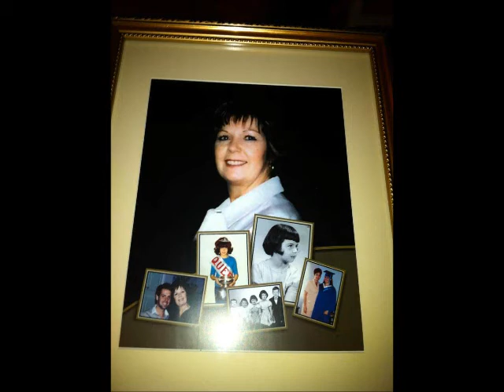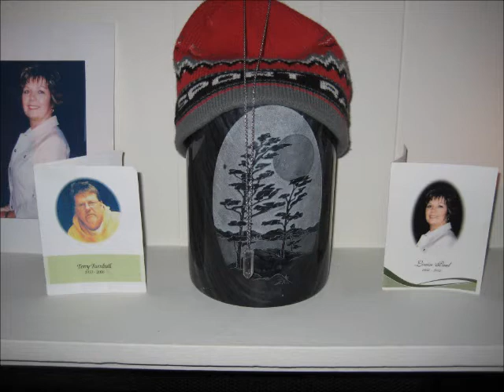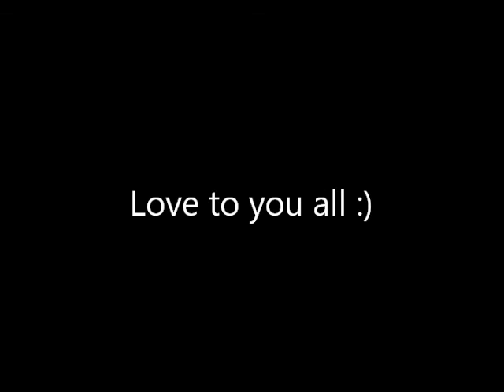United We Stand